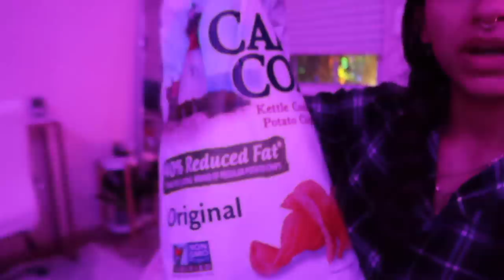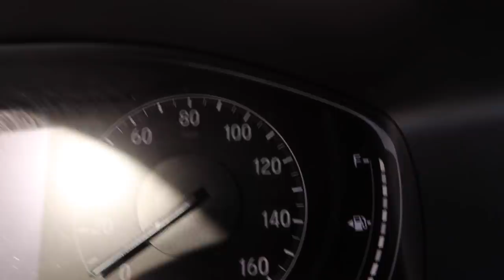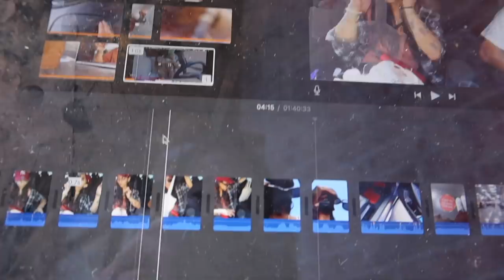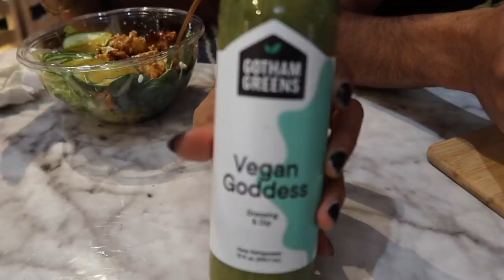Run errands + grocery shop at TRADER JOES & COSTCO with me *VLOG*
** YES I KNOW THE LAST POST WAS A LOOP BUT IVE FIXED IT THANKS FOR THE COMMENTS LETTING ME KNOW! LOVE YALL **

DEVICES🤎
~ CAMERA-Canon G7X
~ PHONE- iphone 12 ProMax
~ COMPUTER- MackBookPro

✨ ~O.F~ @itsyagirlmel ✨
✨AMAZON LINKS⬇️✨
KITCHEN🤎
Marble counter
Cutting boards
Marble coasters

Bowls
Plates
Grocery mesh bags
CAR🤎
SPARKLE outlet
Phone magnet
Licence + registration book
Mask holder
Dont f** up my car coasters
Diffuser
Roof star light projectors
Front seat pockets
Center console tray
Iron man start button
Red coasters
Cleaning jelly
Honda logo sparkle
Protection sticker
Red knobs
Air conditioner red strips
Red seatbelt
Car visor vanity mirror
Hooks
Reirview mirror
Camera tripod
Trash bin
LED lights